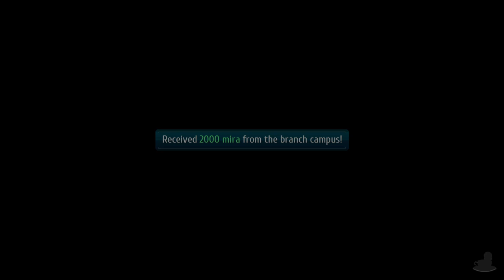Trails Of Cold Steel 3 | Laura Arrives! | Part 18 (PC, Let's Play, Replay)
Oddly... Laura is also here... Suspicious!

💻 CHAPTER OVERVIEW

0:00 Intro
0:15 One More
14:33 Annabelle!
18:48 Metal gate?
24:00 Laura!

‘Keep going forward. Relentlessly, without looking back…’

It’s over a year since the Civil War that engulfed Erebonia and things are a bit turbulent within the Empire. But we find ourselves following Rean as he begins his new job at an offsite branch of Thors Acadamy as the instructor of the new Class VII. There he is joined by lovely Towa and things seemed to be settling down for him… HA!! Right. Ouroboros are on the move in the shadows to enact their plans… plans that involve not only the Jaegers… but also Calvard.

The Legend Of Heroes: Trails Of Cold Steel III is available on PS4 and PC this time… Anyway, The gameplay for this playthrough will be captured at 60 FPS on the PC version ! It is also known as Sen no Kiseki III in other territories.

☕ TWIT LINKS

⏰ UPLOAD SCHEDULE

➤ The Legend Of Heroes: Cold Steel III: 4PM & 4:30PM BST (UK Time)

Platforms: PC, Switch, PlayStation 4
Genre: JRPG
Language Options: English, Japanese
Publisher: NIS America
Developer: Nihon Falcom